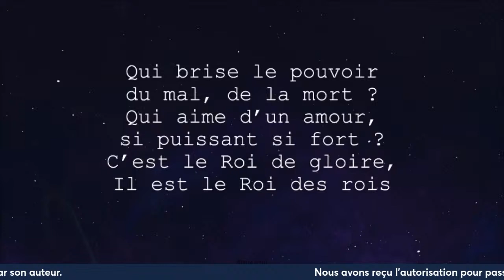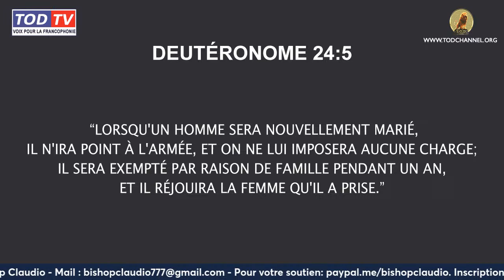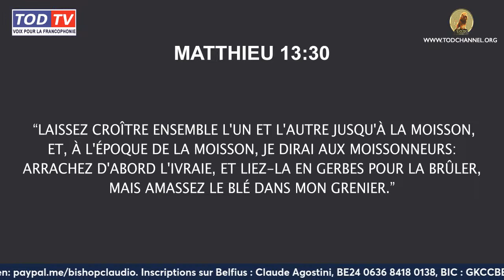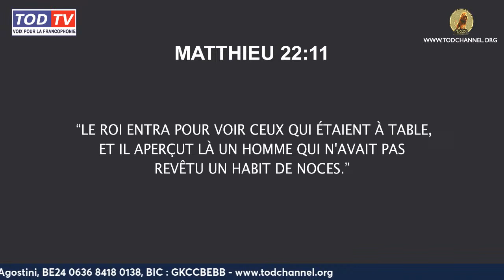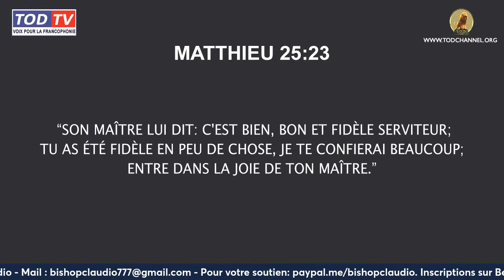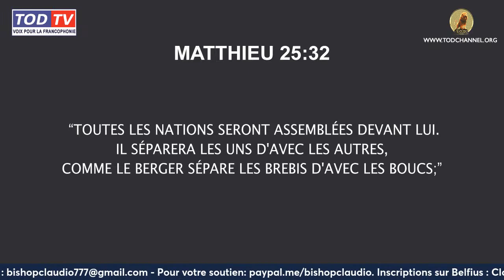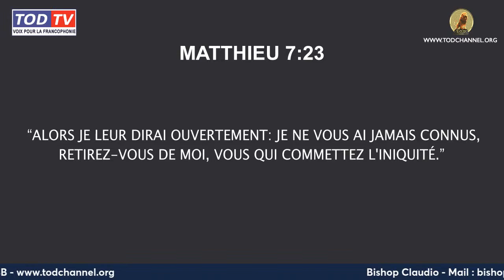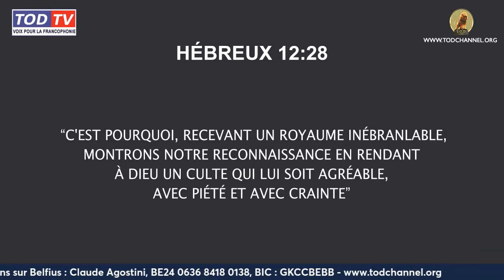Bishop Claudio : Le grand triage avant la grande moisson. Juges 7:4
Bishop Claudio :  Le grand triage avant la grande moisson. Juges 7:4 - Luc 13:30 - Matthieu 10:34 - Matthieu 24:40

20h - Louange
20h30 - Infos
21h - Message
22h - Temps de prière